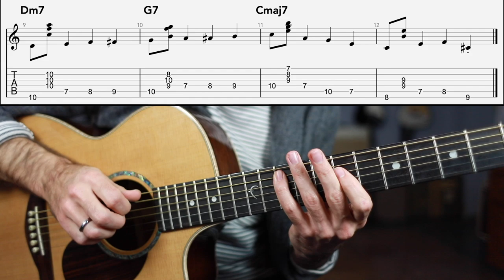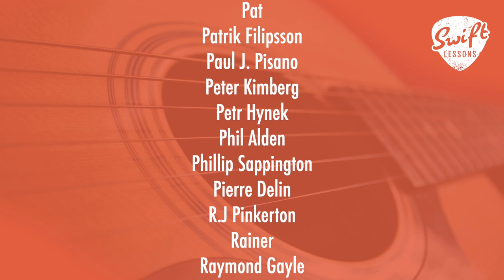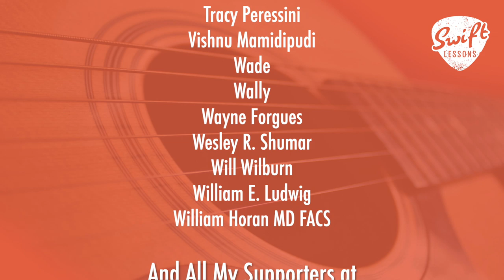How to Mix Jazz Guitar Chords & Walking Bassline - 2.5.1 Lesson in C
Hello friends,
welcome back to Swiftlessons for another jazz guitar tutorial. In today's session I've broken down how to combine jazz chord shapes and a walking bassline over a 2.5.1 progression in C major. We'll begin by learning essential jazz chords and a common walking bassline riff before combining these elements into a complete practice routine. Let's get started!